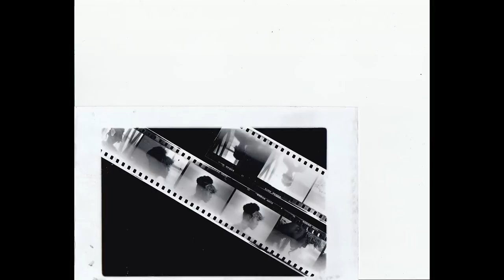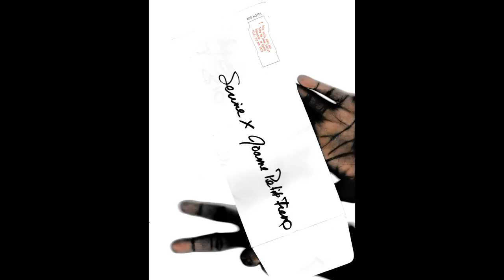#1. Reclaiming the Crown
Reclaiming the Crown :

Featuring Collaborations, Sculpture Crowns & Masks, Hair & Costume Design
Mask 1.0 - Braid Hijab
Crown 1.0 - Butterfly Effect
Hair 1.0 - Bubbles of Melanin
Crown 1.0 - Solar Molecular
Crown 1.0 - Nefertiti Returns

Webcam onset VOGUE ITALIA with Gaye Mcdonald  [ Brooklyn via Italy ]

Portrait Sculpture for Alex Riedlinger at Service Studios [ Portland, Orgeon  ]

1:58 - 2:11 Film Photography & Hairdressing by JPF,
 at LePetitLab [ Union, New Jersey ]

2:14 - Baldie 1st-Generation Newborn Riding Thru ,
Collage by JPF [ Manhattan, NYC ]

2:19 - Coiffured on Lunch Break  by Unknown  [ Brooklyn, NYC ]

2:23 Portrait sculpture for Nigel Hosang  [ Bronx, NYC ]
2:28  Portrait Sculpture for Karney Hatch  [ Portland, Oregon  ]
2:34  Collage ft. Ace Hotel & Service PDX invitation by JPF   [ Portland, Oregon ]

2:40 Portrait Sculpture for Alex Riedlinger,
Waring Hair 2.0 - Poodle Bang Theory  [PDX]

2:44 &   Redressing the Crown series ft. Mask 1.0 - Braid Veil & Crown 1.0 - Nefertiti Returns + Mask 1.0 - Braid Hijab & Crown 1.0 - Bishop Please, with Photography by Nigel Hosang

2:55 Original Photography by Delphine Diallo, Mask 1.0 - Braid Hijab of Redressing the Crown series, Animation by Vince Fraser

3:02 Portrait Sculpture holding Crown 2.0 - Roadmap to Western Kill & Hair Ware 2.0 - Gunpowder Please,  Crown 2.0 - Cornucopia Festivities by JPF, Photography by Alex Riedlinger

3:07 - Portrait Sculpture wearing (Body) Mask 2.0 AniMorph Shawl [ Portland, Oregon ]

3:10 Portrait Sculpture wearing Mask 2.0 - Shape Shifter w/ Hair Ware 2.0 - Madame Baby Girl Twists, Photography by Alex Riedlinger

3:15 Production Sculpture for Les Nubians ( Hair, Wardrobe, MU Direction ) Photography by Nigel Hosang

3:21 Production Sculpture ft. Reverence & Fear for The Reawakening opening, Photography by J.Quazi King